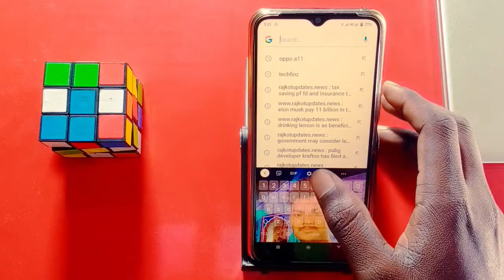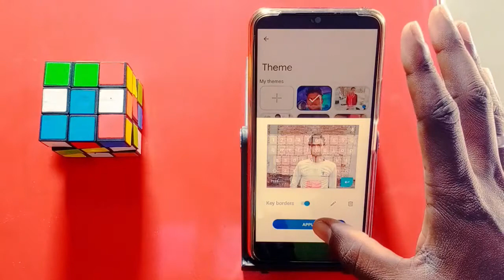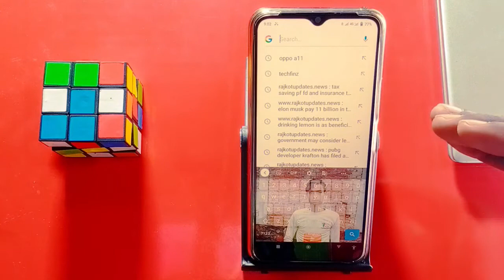Vivo Y72 Keyboard Me Aapna Photo Kaise Lagaye || How To Send Keyboard Photo On Vivo Y72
Vivo Y72 Keyboard Photo Setting
Vivo Y72 Keyboard Photo
Vivo Y72 Mobile Keyboard par Appna Photo Kaise Lagaye
Add To Keyboard Photo On Vivo Y72
How To Add Keyboard Photo In Vivo Y72

My Camera

My Trypod
My Light